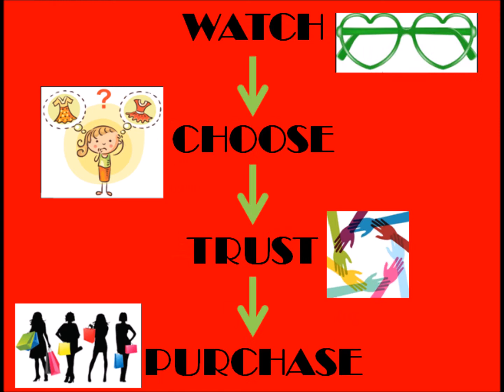KIA |00223|Blended|Bangalore|Art|Silk|Kantha|Gujarati|Hand|Stitch|Work|Sarees|Online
Namaste!
always tries to make viewers updated with Indian Handloom Heritage, hand weaved exclusive clothing along with latest fashion trends, fabric choices, and much much more.